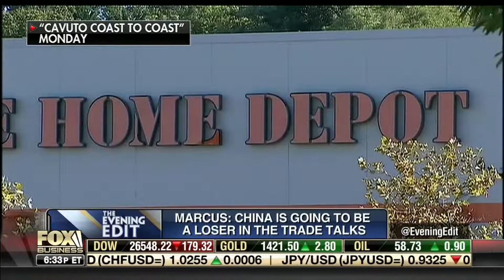Cassidy discusses tension with Iran and trade with China on Fox Business